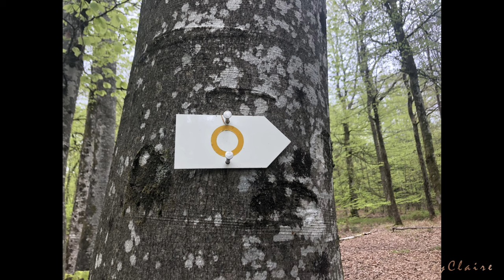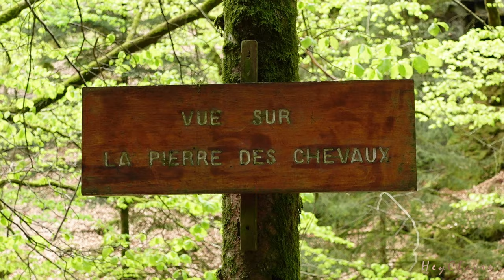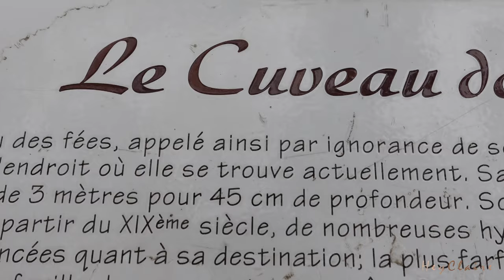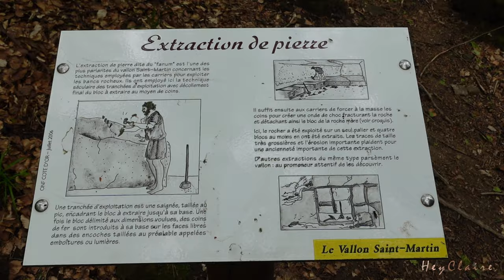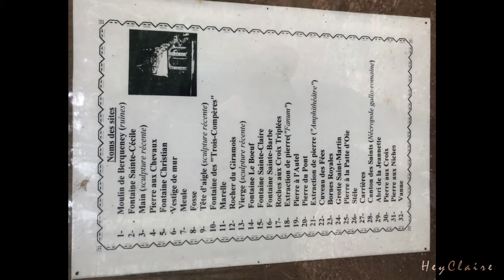#1 RANDONNEE DANS LES VOSGES ( VALLON SAINT MARTIN / VALLON DRUIDIQUE ) 🌳🌲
Dans cette vidéo je vous emmène avec moi en randonnée dans le vallon de saint martin ( vallon druidique ) dans les Vosges 88.